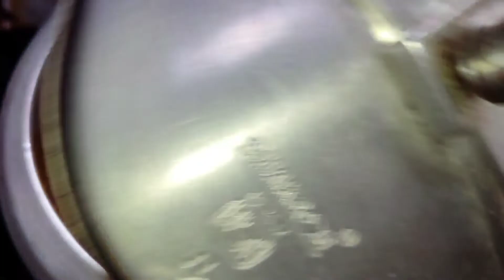അപകടത്തിൽ നിന്നും രക്ഷപ്പെട്ടപ്പോൾ! കണ്ണൂർ സ്പെഷൽ ബീഫ് ബിരുയാണി😋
beef biryani easy method
beef biryani for 10 persons
kalyana biriyani
Kerala style beef recipe malayalam
Pearly manis favourite dish